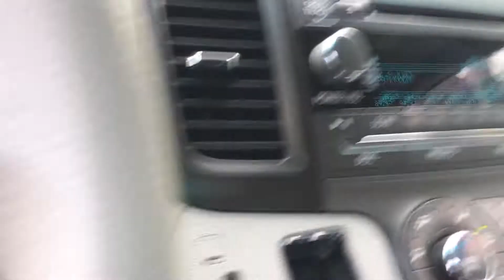Amazon GO Store in Seattle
Today I spent some time in Seattle Wa for 'business' I guess you could call it. Ok, well, ok I had Jury Duty. Blah. But to my surprise it was also opening day for the new Amazon GO store in Seattle!

So of course I checked it out!   Here's the blog post!